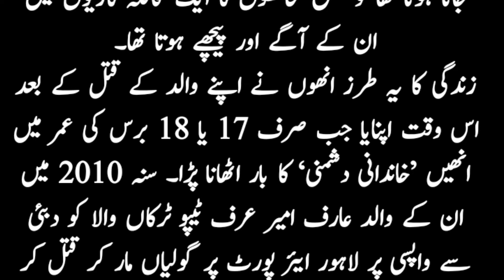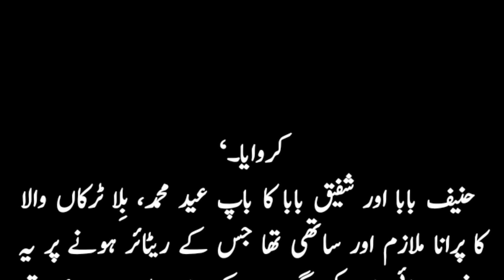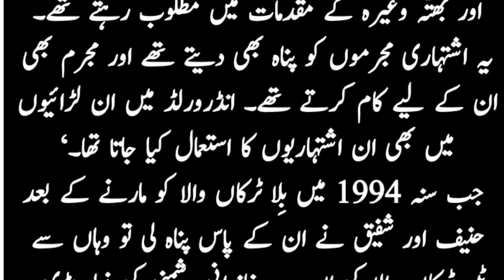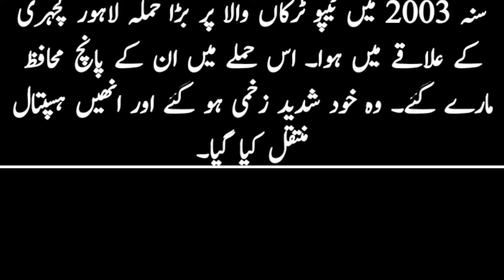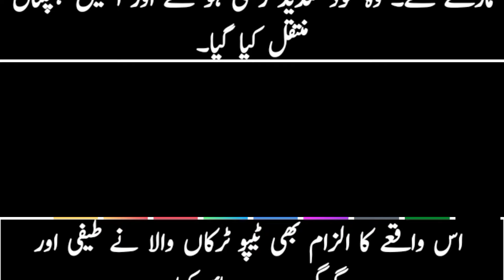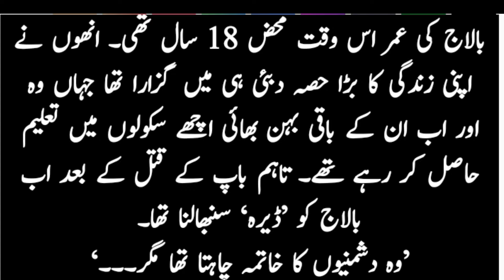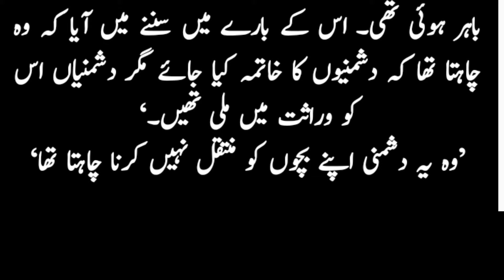Sad Life Story of balaj tipu|Balaj tipu kon tha|Tipu trucka wala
Emotional Life Story  of balaj tipu|Balaj tipu kon tha|Tipu trucka wala